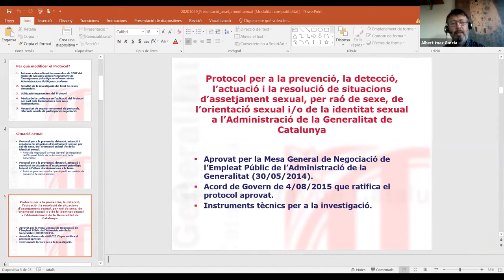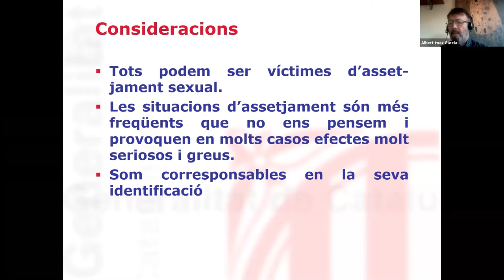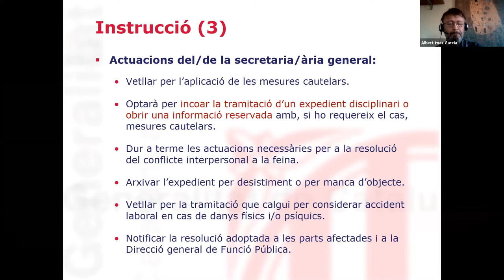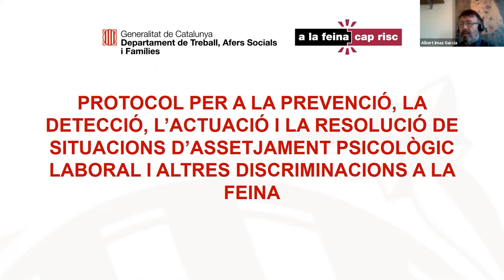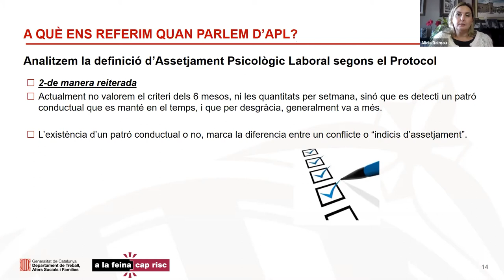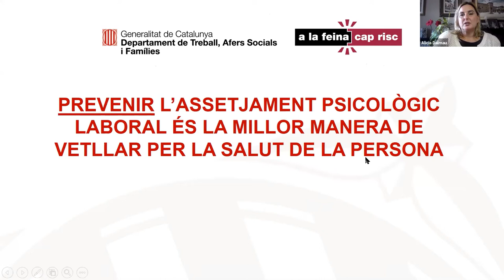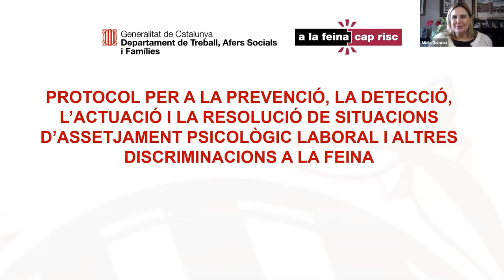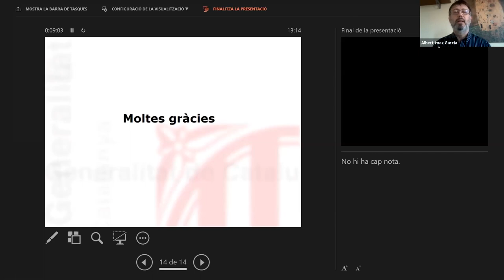Jornada sobre els protocols per al tractament de casos d'assetjaments psicològic i sexual (29/10/20)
Totes les persones tenen dret a rebre un tracte respectuós i digne, a la salut en el treball, a ser tractades amb igualtat i a no patir cap discriminació en el lloc de treball. L'assetjament psicològic laboral i l'assetjament sexual, per raó de sexe, de l'orientació sexual i/o de la identitat sexual, així com altres discriminacions a la feina, atempten contra aquests drets. És per això que l'Administració de la Generalitat de Catalunya ha adquirit el compromís institucional per erradicar totalment aquests tipus de conducta i, així, poder garantir la seguretat i salut de les persones que poden patir aquests tipus de situacions. Aquest compromís s'ha traduït en la implantació i aplicació de dos protocols d'actuació davant d'aquestes situacions.

Objectius
- Donar a conèixer els protocols per a la prevenció, la detecció, l'actuació i la resolució de situacions d'assetjament psicològic laboral i altres discriminacions a la feina i per a la prevenció, la detecció, l'actuació i la resolució de situacions d'assetjament sexual per raó de sexe, de l'orientació sexual i/o de la identitat sexual.

Programa
- Benvinguda i presentació a càrrec d'Albert Imaz Garcia, cap del Servei de Prevenció, Salut Laboral i Polítiques Socials. Departament de Polítiques Digitals i Administració Pública.
- Introducció
- Protocol per a la prevenció, la detecció, l'actuació i la resolució de situacions d'assetjament sexual per raó de sexe, de l'orientació sexual i/o de la identitat sexual. Conceptes tècnics i metodologia d'investigació.
- Descans
- Protocol per a la prevenció, la detecció, l'actuació i la resolució de situacions d'assetjament psicològic laboral i altres discriminacions a la feina. Conceptes tècnics i metodologia d'investigació.
- Experiència en l'aplicació del Protocol per a la prevenció, la detecció, l'actuació i la resolució de situacions d'assetjament psicològic laboral i altres discriminacions a la feina.
- Cloenda

Professorat
- Albert Imaz Garcia, cap del Servei de Prevenció, Salut Laboral i Polítiques Socials. Direcció General de Funció Pública

- Alicia Dalmau Contreras, tècnica superior en prevenció de riscos laboral, especialitat en psicosociologia aplicada. Institut de Seguretat i Salut Laboral del Departament de Treball, Afers Socials i Famílies.

Podeu consultar els materials de la jornada en aquest enllaç: